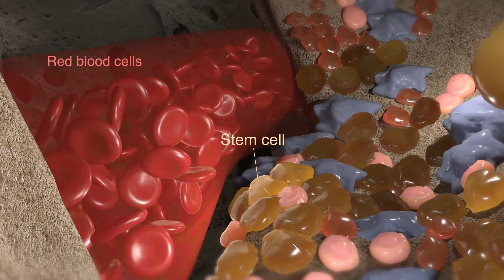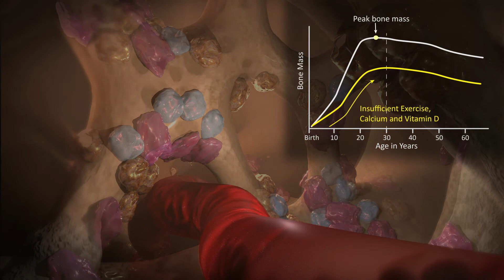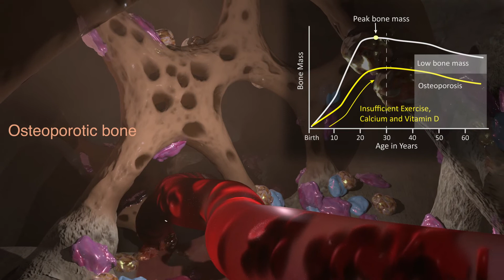What Is Osteoporosis - Science Animation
This video explores deep inside the bone and illustrates how bone is truly a living organ inside the body, not just an inanimate skeleton. With over 50% of older adults having poor bone health, building a strong skeleton in early life is the best insurance to prevent future fractures. This can be achieved through weight bearing exercise and adequate calcium and vitamin D intake.

Thank you to Mark Arrebola of Friend Factory for modelling and texturing of internal bone structure.